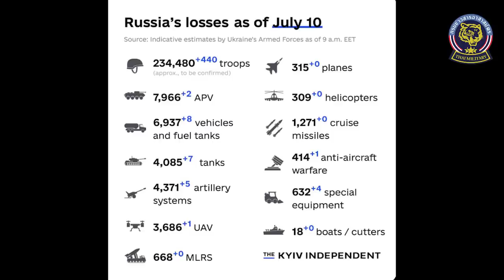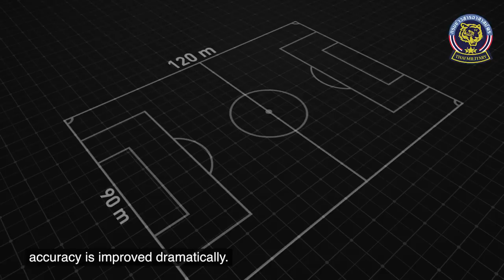ยูเครนจัดหนักถล่มรถถังยานเกราะ S-400 รัสเซียพังยับ